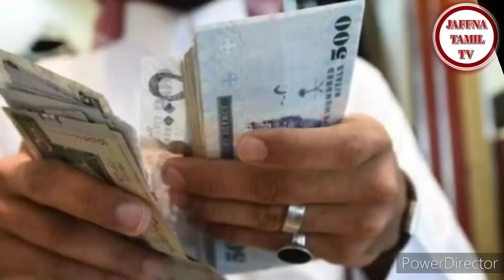Saudi Tamil News | JAFFNA TAMIL TV | 03.04.2023